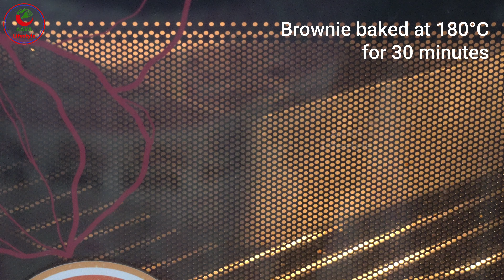Chocolate Brownie | சாக்லேட் பிரவுனி | Make in Home Recipe | English Subtitles | AAVA Lifestyle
Chocolate Brownie is yummy, delicious dessert, delight to the taste buds. Its heavenly mouthwatering taste liked by all age groups people.   It can be made in home easily by following this method.  Enjoy this Diwali with Chocolate Brownie. Wish you all a Very Happy Diwali.

AAVA Lifestyle Anushya's Cooking Channel brings you the best, innovative and yummy recipes for your kitchen. Choco Chips Cookies | Chocolate Brownie | சாக்லேட் பிரவுனி | Make in Home Recipe | English Subtitles | AAVA Lifestyle